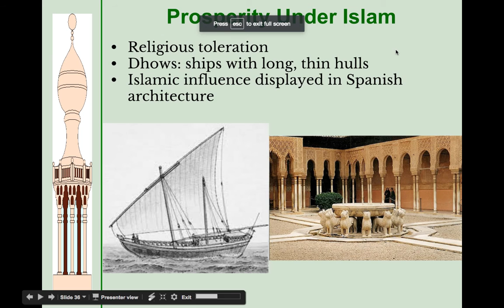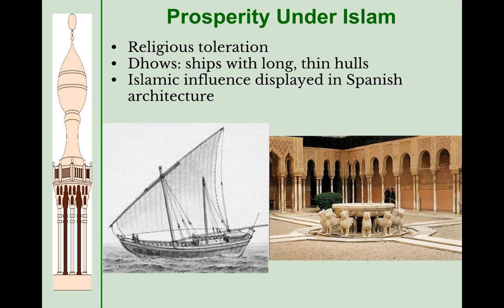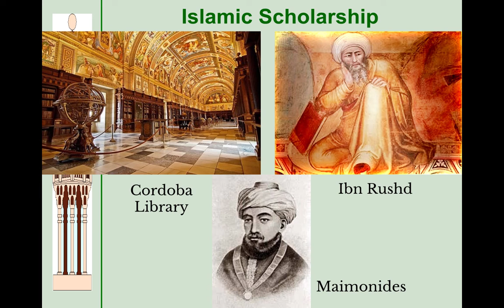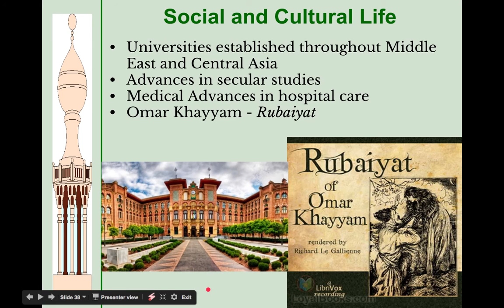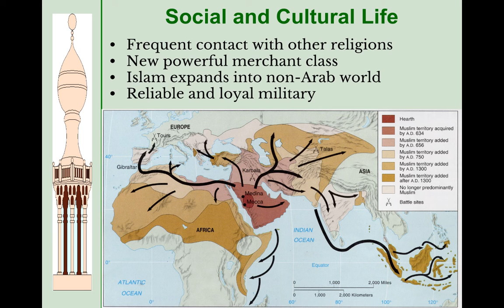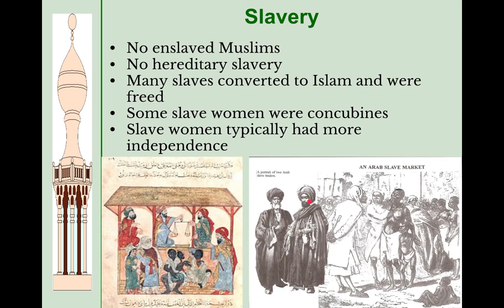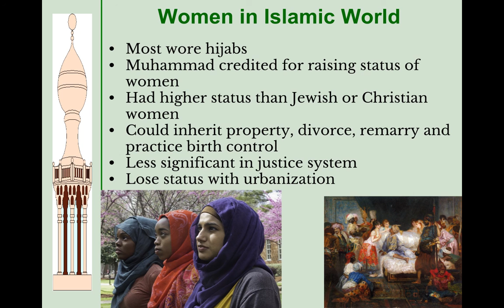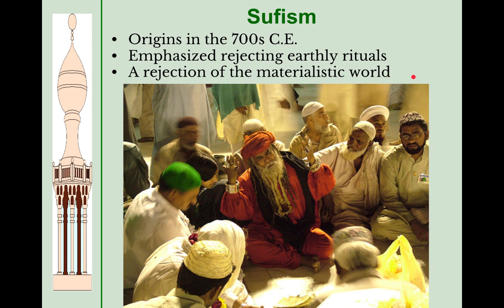AP World History: Period 3: Islam Part III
CORRECTIONS:

@8:37: I said, "Slave women had more independence from men for the most part..."  Totally meant to say [free] women, not men.

@12:38: Sufi, not Sunni.

Thanks!